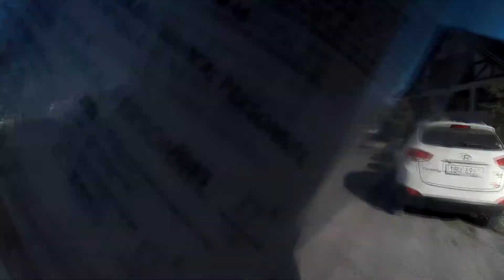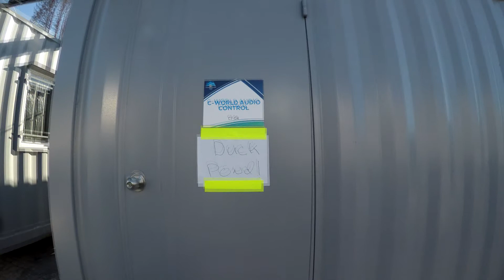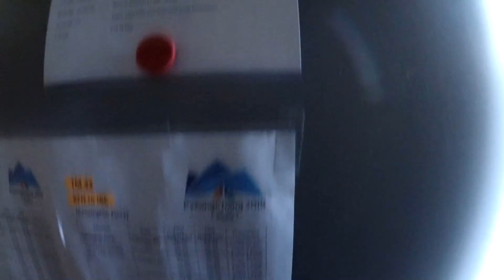A Day in the Olympic Life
Here's a look at my daily routine here in PyeongChang.  Everything from leaving the room to my commute to work, to a breathtaking view of the Alpensia Sliding Center.